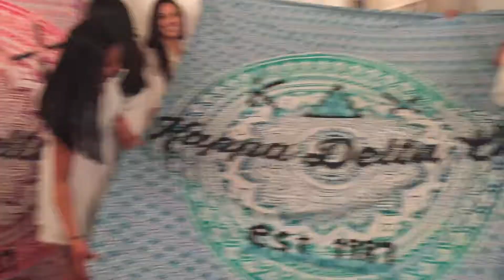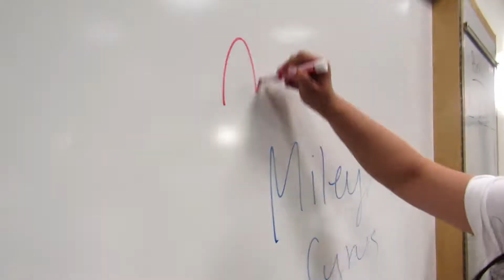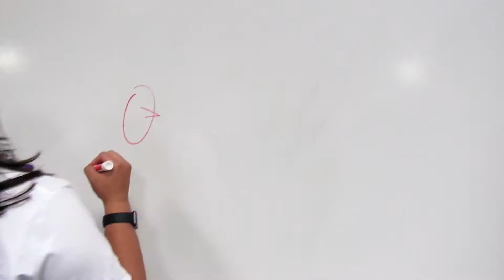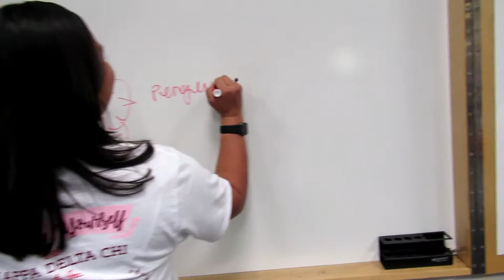KDChi Banquet Video 2017 - Part 2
Gamma, Delta, Eta class clips, photoshoots, Yard show,